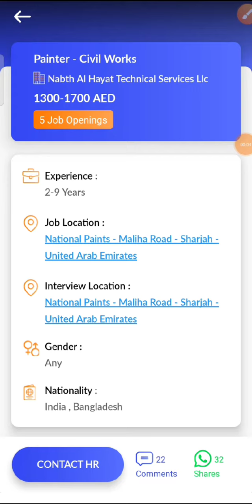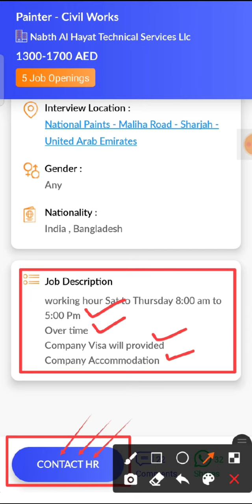JOB IN UAE / Role:Painter-Civil Works/Company: Nabth Al Hayat Technical Services/Salary:AED1300-1700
7...Check out this job opening on the Skillbee app that is available for you:

Role: Painter - Civil Works

Company: Nabth Al Hayat Technical Services Llc

Openings: 5

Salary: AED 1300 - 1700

Job Location: National Paints - Maliha Road - Sharjah - United Arab Emirates

Interview Location: National Paints - Maliha Road - Sharjah - United Arab Emirates